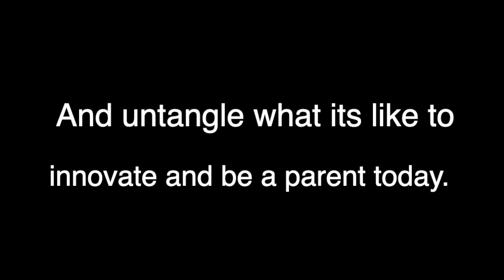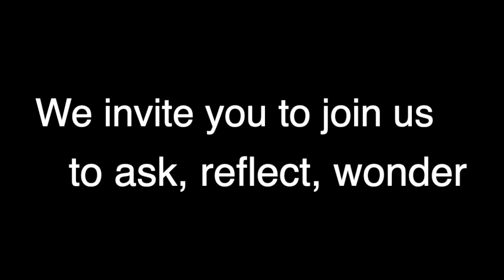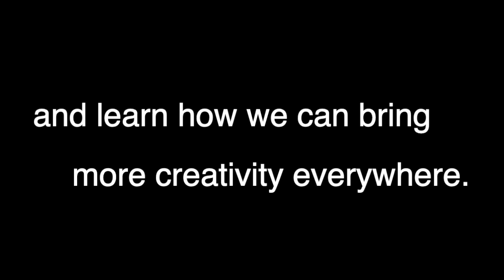[Preview] Join Us at Innovation Unscripted with Parents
In June we are celebrating innovators who happen to be parents.